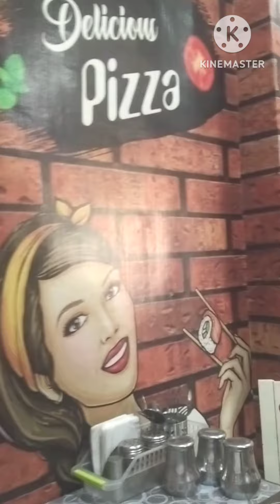eating yummy masala dosa at the coolest new food joint in the town 🤗streetfood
Join me as I challenge myself to eat the  yummiest Masala Dosa from the coolest new food joint in town, and see if I can finish it all!

I'm super excited to introduce you to this new food joint in town that's been making waves for its mouth-watering masala dosa. This place is a game-changer, folks, and I can't wait to dive in and see what all the fuss is about.

Finding authentic and delicious Indian food in this city can be a real challenge. With so many options available, it's hard to know where to start. I mean, have you ever scrolled through food apps or walked through a busy street and seen the countless Indian restaurants that all seem to blend together? It's overwhelming, to say the least. That's why I'm always on the lookout for a standout choice, a place that truly delivers on flavor and quality.

I've heard whispers about this new joint from friends and fellow foodies, and I just had to check it out for myself. The rumors were too enticing to ignore – crispy dosas, flavorful chutneys, and a menu that reads like a love letter to Indian cuisine. If you're anything like me, you know that the hunt for the perfect masala dosa is a lifelong quest. So, let's see if this place lives up to the hype.

As I walk into the food joint, I'm immediately struck by the vibrant colors and lively atmosphere. The decor is modern and sleek, with a hint of traditional Indian flair. The menu is vast, with options ranging from classic street food to innovative fusion dishes. But I'm here for one thing, and one thing only: the masala dosa.

I take a seat, and my eyes land on the menu board – it's like a treasure trove of flavors and spices. The aroma of sizzling spices and fresh chutneys wafts through the air, making my stomach growl with anticipation. I order the masala dosa, and as I wait for it to arrive, I can barely contain my excitement.

The masala dosa arrives, and it's love at first sight – the crispy, golden dosa, the vibrant yellow chutney, and the steaming hot sambar. I take a deep breath, and the aromas transport me to the streets of India. I take my first bite, and the explosion of flavors is like a symphony in my mouth. The dosa is crispy and light, the chutney is tangy and creamy, and the sambar is rich and savory.

As I continue to savor each bite, I'm struck by the complexity of flavors and textures. It's clear that the chefs have put their heart and soul into creating this dish. The chutney adds a nice kick, the sambar provides a comforting warmth, and the dosa is the perfect vessel for it all. I'm in culinary heaven, folks!

As I finish my masala dosa, I'm left feeling satisfied but not stuffed. It's the perfect balance of flavors and portion size. I can confidently say that this food joint has won me over – it's a true gem in the city's culinary scene.

If you're a fellow masala dosa lover, I'd love to hear from you in the comments below – what's your go-to spot for the perfect dosa?